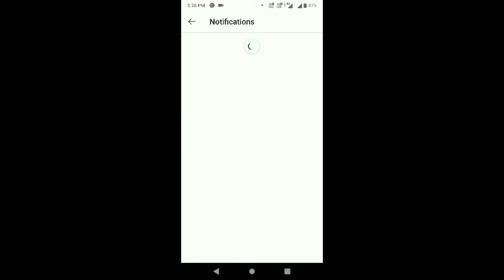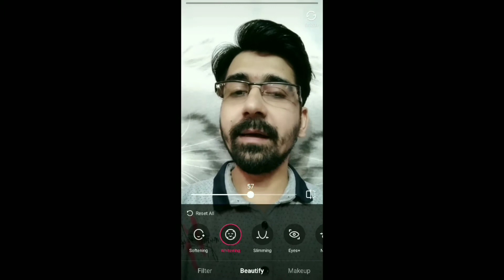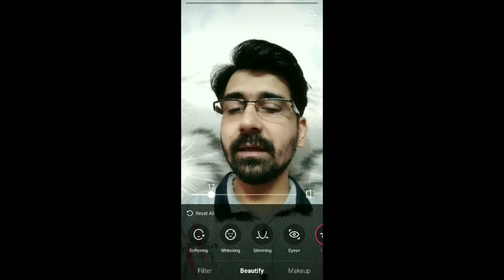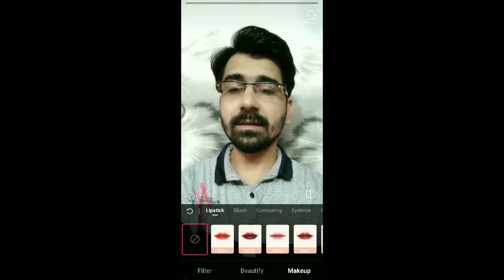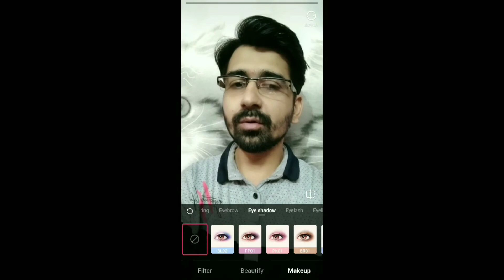Likee App New Look 2019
Like App bangaya Likee app | Like app name change | Like App New Look 2019

Hello friends aaj is video me bataya hai k like app ka nam ab likee app ho gaya hai. Usi ke sath isme kuch features aur interface bhi change hua hai so friends like app me bahoot sare changes dekhne konlile hai jaise ki agar aap likee app me video banate waqt in filters ka beautify ka istemmal karke bahoot achi video bana sakte hai.

"Technical Yuga" Channel मे "Mobile trick & tips","Computer tips & trick" और "Internet tricks & tips" से जुडी "Technical Tips/Technology Tips" आपको सिखने को मिलेगी।

धन्यवाद!